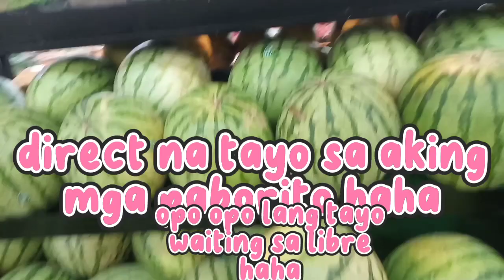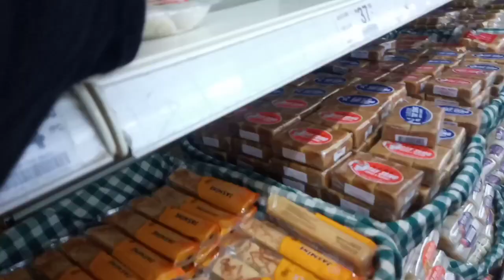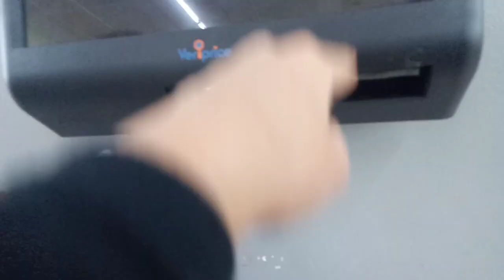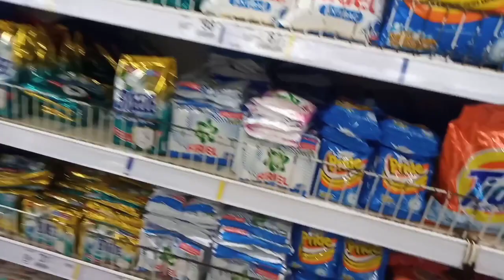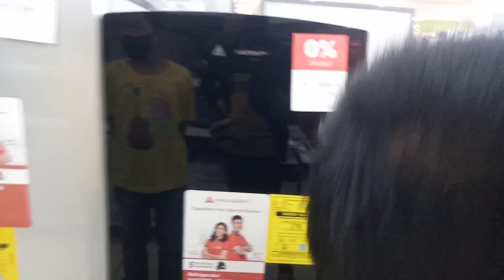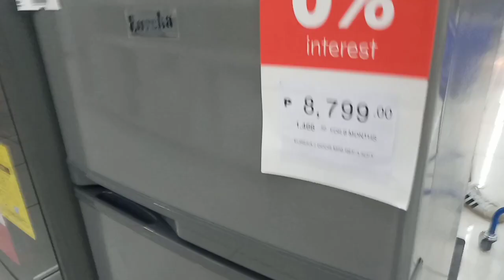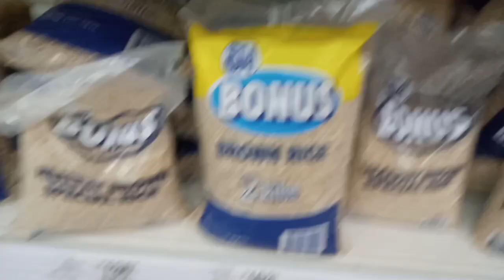Gala Sm consolacion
this is not copy right infrigement